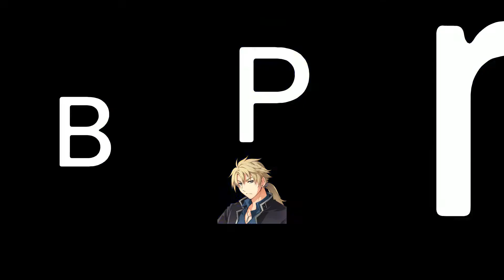BlueX Plays Shantae Risky's Revenge Part 4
Let's continue playing Shantae Risky's Revenge shall we?